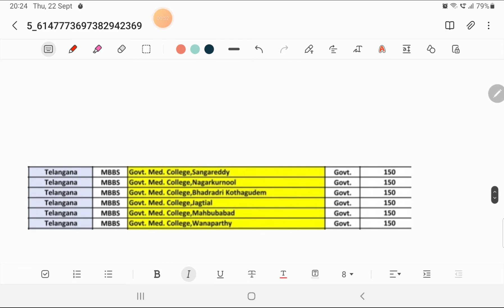900 seats increased in TELANGANA